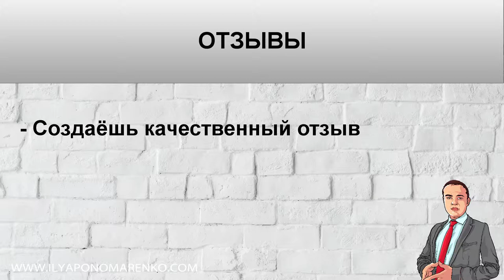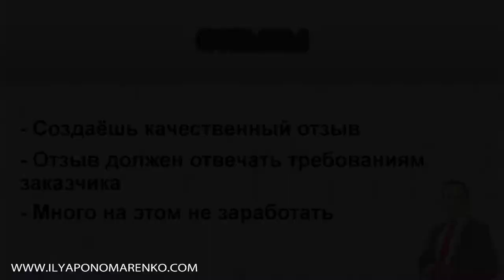КАК ЗАРАБОТАТЬ ДЕНЬГИ В ГЕРМАНИИ ЧЕРЕЗ ИНТЕРНЕТ НА ОТЗЫВАХ